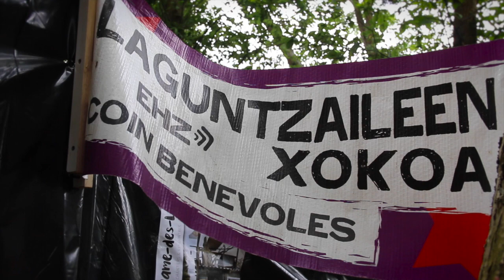EHZ2016 | Laguntzaile gira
Ehunka pertsonen lanak egiten du posible Euskal Herria Zuzenean festibala. Lurralde guztietatik etorritako jendea da Lekornen sortzen den giro bereziaren bermatzaile. Ezinbesteko aldagaia da zaintza, laguntzaile lanak egiten dituztenekin izan gara.º